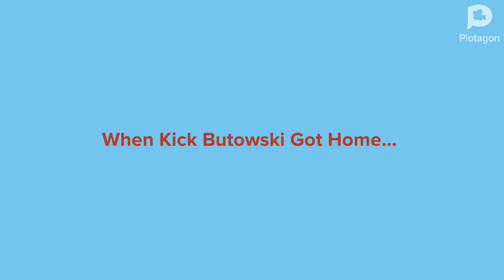Kick Butowski Grounds Margo And Gets Grounded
Trofaskatwia